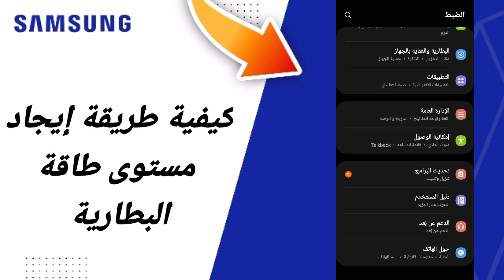كيفية طريقة إيجاد مستوى طاقة البطارية على هاتف سامسونغ Samsung التحديث الجديد